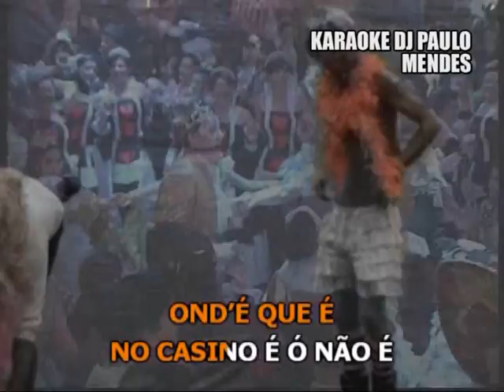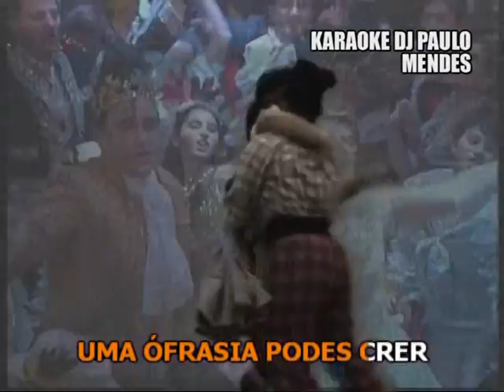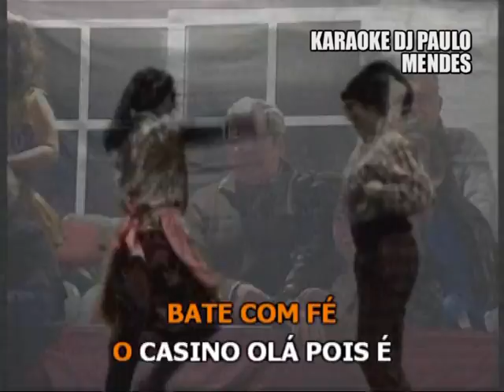Casino Video Karaoke 2011, Carnaval da Nazaré